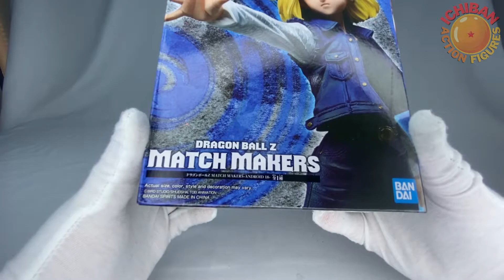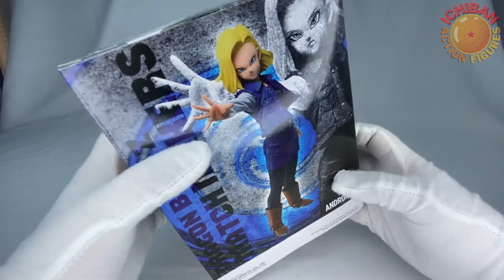ANDROID 18 MATCH MAKERS UNBOXING/REVIEW DRAGON BALL Z PT-BR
ICHIBAN ACTION FIGURES
🤖Somos uma loja de ACTION FIGURE 🤖